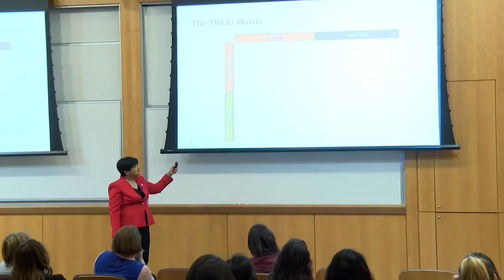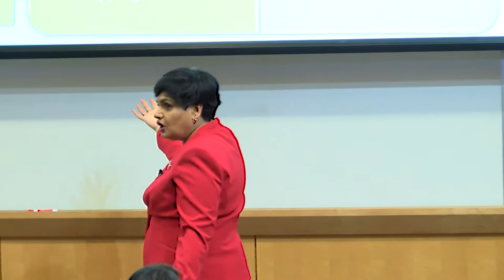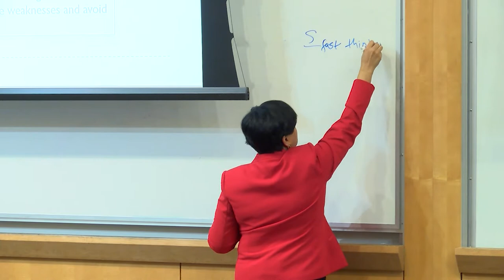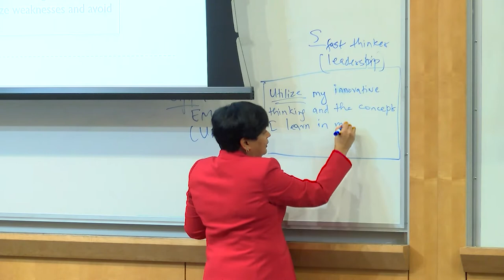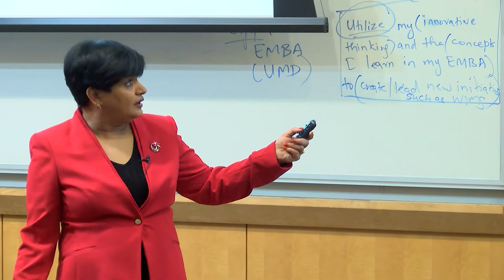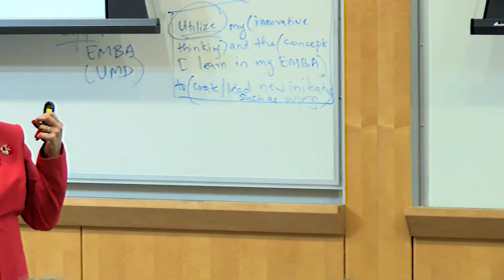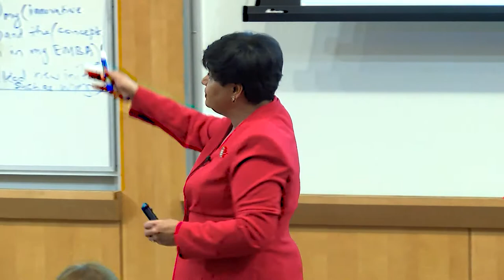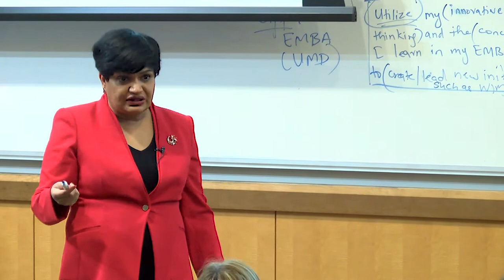Strategic You by Dr. Rajshree Agarwal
This is the second part of our CEO of Me, Inc. series by Rajshree Agarwal PhD, the Rudolph Lamone Chair and Professor in Strategy and Entrepreneurship and Director, The Ed Snider Center for Enterprise and Markets at the Robert H. Smith School of Business at the University of Maryland.